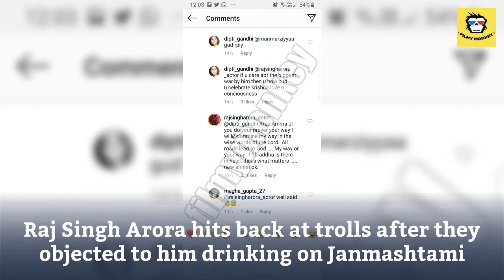Raj Singh Arora TROLLED For Drinking With Karan Kundrra, Abigail Pande & Others On Janmashtami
Raj, who's also a photographer and traveler, posted a picture from the bash  he had with his actor-friends Karan Kundra, Abigail Pande, Drashti Dhami, Kritika Kamra,  girlfriend Pooja Gor and Rahul Sharma during Janmashtami but was trolled right after.